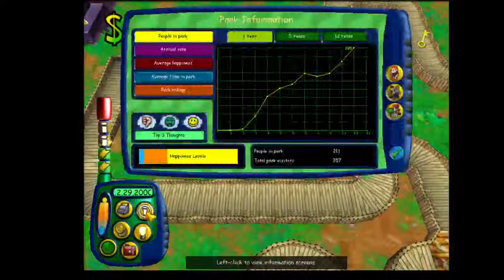The Theme Park That Time Forgot - Feat. Dawn - Part 3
Sim Theme Park (Theme Park World) - Introducing my BFF, Dawn!
Stream kept dying, arghhhh.

Orig. Stream Date: May 17, 2014
Game: Sim Theme Park (Theme Park World)

This is the first time I invited my friend Dawn onto my stream. She's only appeared in a few of them, because finding time to stream with her is very difficult. But this was the first time, when I wanted to show her my old childhood favorite game and had the idea to stream while I was at it.